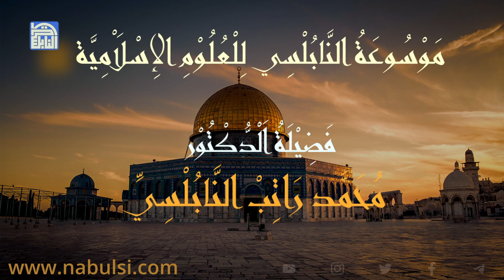فلسطين : وكالة معاً الإخبارية - لقاء في برنامج مع الناس : أَدْعُو إِلَى اللَّهِ عَلَى بَصِيرَةٍ